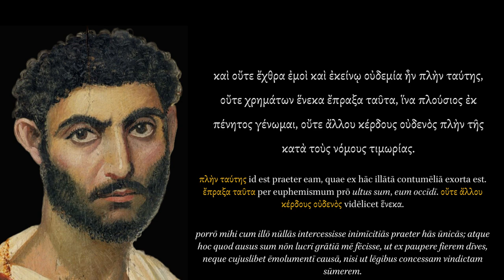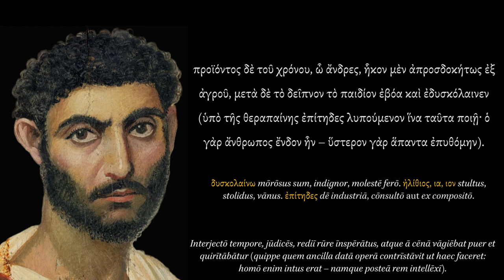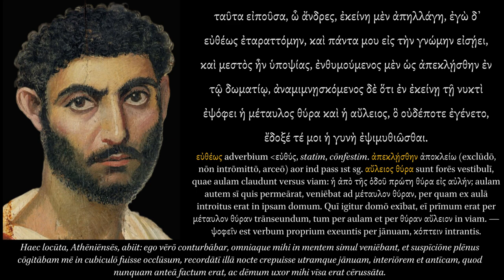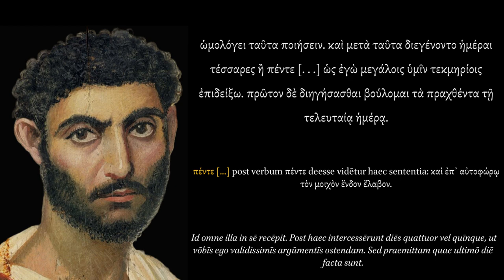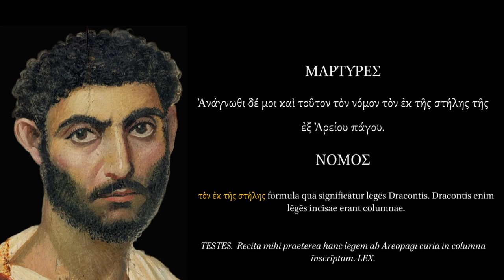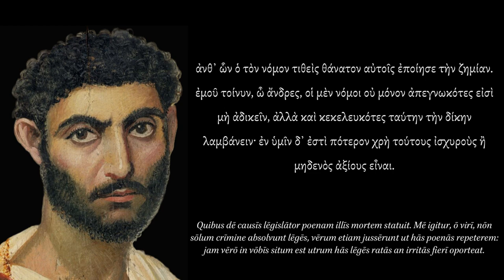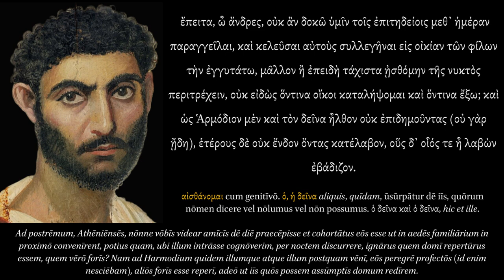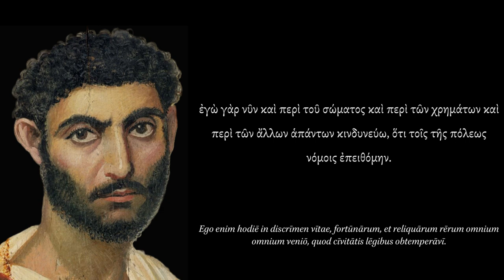Lysias: Defense-Speech for the Murder of Eratosthenes.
ERRATA: At 03:26 I missed the κ in ἐκφορὰν and said ἐφορὰν.

"Lysias was the leading speechwriter of his generation and one of the finest and most deceptive storytellers of all time. As a noncitizen resident in Athens, he could take no direct part in politics, but his speeches, written for clients to deliver in court, paint vivid pictures of various private and public disputes. In this speech, Euphiletus, the speaker, has caught a man called Eratosthenes committing adultery with his wife and pleads justification for having killed him. The world that Lysias creates for us here is extraordinarily vivid,  creating a version of the story that makes Euphiletus' behavior appear to be what the laws "order" (whereas in fact they merely "permit"), and indeed turning the case from a prosecution of Euphiletus by Eratosthenes' relatives for homicide into a prosecution of Eratosthenes by "the laws" for adultery."